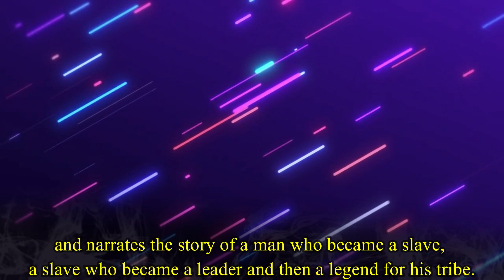Sad News For Ranbir Kapoor ?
Ranbir Kapoor's fans have been waiting to see his magic on the silver screen yet again.  The actor will be seen next in period-action film, 'Shamshera' which will star Vaani Kapoor and Sanjay Dutt in the lead. This marks Ranbir's comeback after his 2018 released film, Sanju.  It is one of the highly-anticipated films and now a leaked poster of the film is doing rounds on the internet and fans can't keep calm. In the leaked poster of Shamshera, Ranbir Kapoor is seen donning a rugged avatar as he sports long hair and a beard.  While not much is known about the film's storyline, the poster reads, "Karam Se Dacait, Dharam Se Azaad. "Directed by Karan Malhotra, the film's first look features Ranbir in a new avatar. Fans and audiences have given two thumbs up to Ranbir’s look as Shamshera and have called it to be one of the hottest looks sported by an actor on screen. Now, a spokesperson of  Yash Raj Films said, " There has been a leak and it’s quite unfortunate.  Ranbir is coming back to the big screen after 4 years and we wanted to guard Ranbir’s look till people see the trailer. ”And now director Karan Malhotra has reacted to the poster leak of Shamshera said “I’m just glad that the reactions are great”. Talking about the story of Shamshera, the adrenaline-pumping entertainer is set in the 1800s and narrates the story of a man who became a slave, a slave who became a leader and then a legend for his tribe. He relentlessly fights for his tribe's freedom and dignity.  Also starring Sanjay Dutt and Vaani Kapoor in the lead, Shamshera is set to hit the screens on July 22 and will be released in Hindi, Tamil and Telugu.